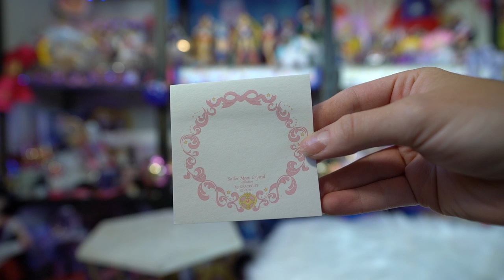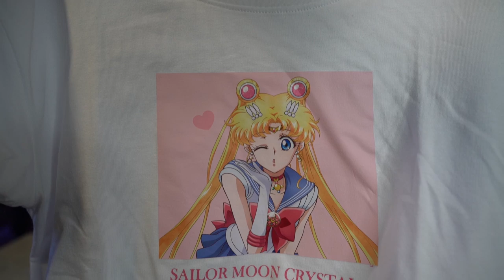Grace Gift x Sailor Moon Crystal Summer / Fall Collab Unboxing and Review! - by Sailor Snubs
Grace Gift Taiwan did another collaboration with Sailor Moon Crystal, with an excellent summer and fall lineup.

Prices are in USD:
Shirts: NT 580 = $19
Plaid Tote: NT 399 = $13
Canvas Tote: NT 299 = $10
Pastel Tote: NT 699 = $23
Coin purse: NT 349 = $12
Beach towel: NT 399 = $13
Skirt: NT 880 = $29
Dress: NT 1380 = $45

Shoes:
Star brooch charm sandal: NT 1380 = $45
Princess Serenity Sandal: NT 1580 = $51
Vinyl Slip on: NT 1380 = $45
Embroidery Espadrilles: NT 1380 = $45
Knitted Sneaker: NT 1680 = $54
Ribbon Sneaker: NT 1880 = $61